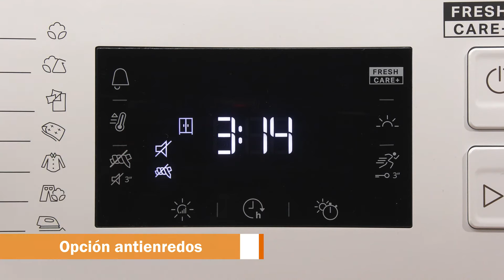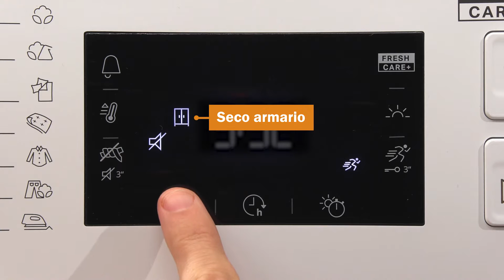🌞 Whirlpool secadora | FFTN M22 9X2 EU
🏡🏠 _La Casa del Electrodoméstico_ te trae esta práctica *🌞 SECADORA 🌞 WHIRLPOOL FFTN M22 9X2 EU* en color blanco. Con bomba de calor, 9 kg de capacidad y una eficiencia energética A++.
Contenido (mira debajo):

0:00 - Presentación
0:17 - Características técnicas
0:27 - Capacidad
0:45 - Tecnología SoftMove
0:58 - Programas
1:08 - Niveles de secado
1:14 - Funciones
1:26 - Easy Cleaning
1:32 - Eficiencia energética
1:40 - 6th Sense
1:49 - FreshCare+
1:57 - Despedida